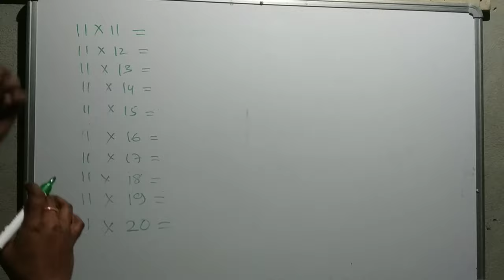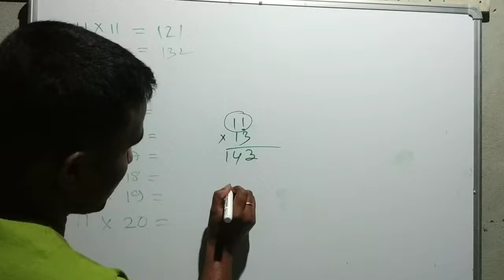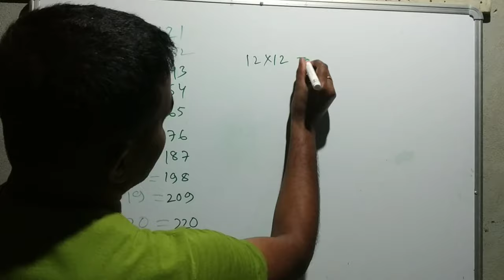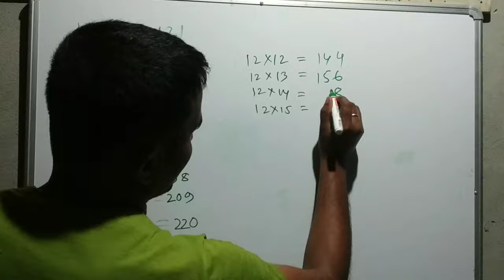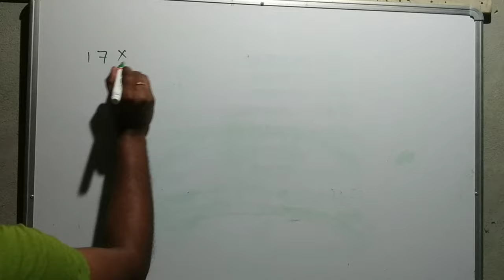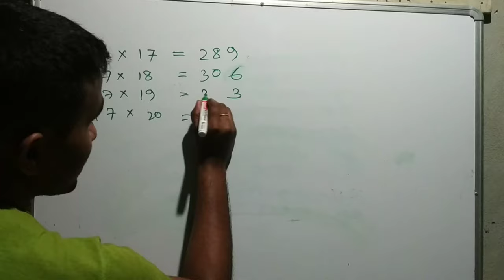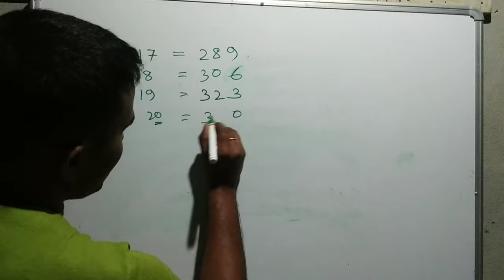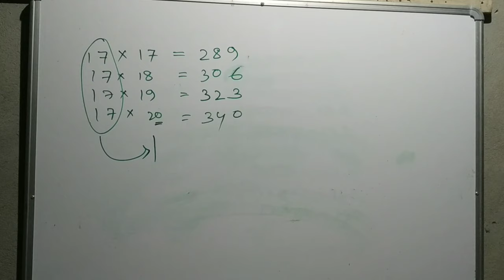বৰনেওতাখন মনত ৰাখো আহা